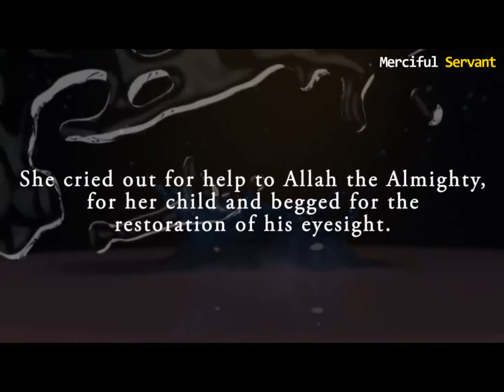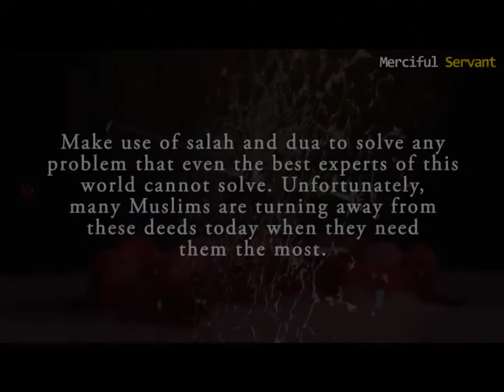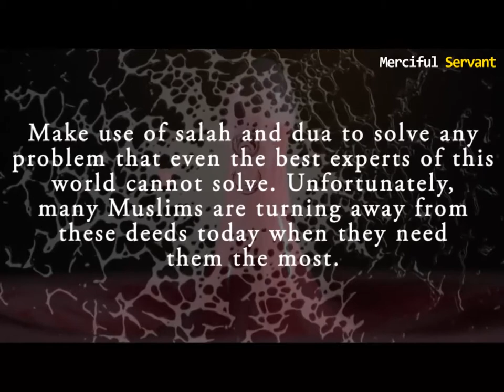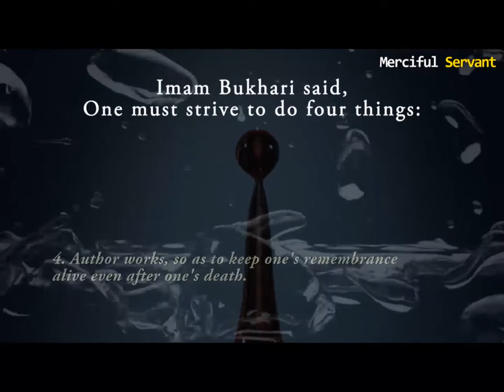Imam Bukhari - The Miracle - Talash Peace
Imâm Bukhârî devoted his entire life, in the search for the way of life given by the Holy Prophet sallallâhu `alayhi wa sallam, in acting upon his sayings and researching into this science.

His each and every action was a fragment of the way of the Messenger.